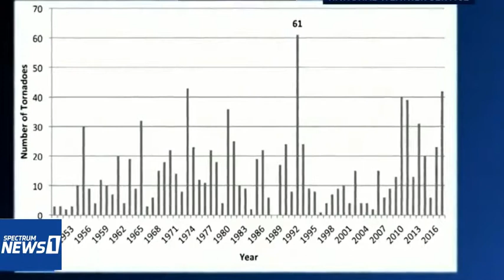Tornado Alley - Is it expanding into Ohio?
A look back at the Memorial Day Tornadoes in Ohio in 2019 and if science is showing a shift in Tornado Alley to the east into the Ohio Valley. Video was aired on Spectrum News 1 Ohio.